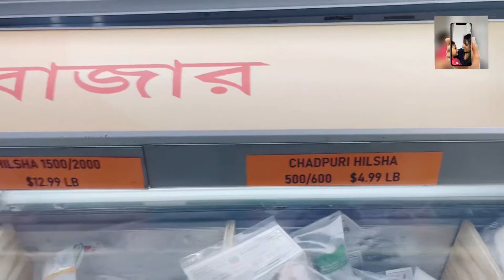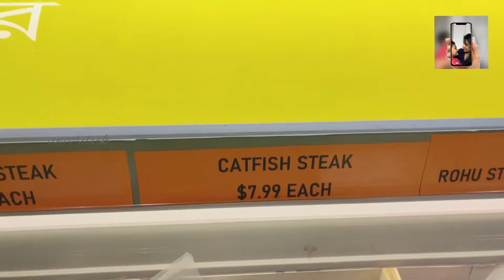అమెరికా లో చెపల మార్కెట్/fish market in usa/Godavari fishes/fish lovers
Fish market in usa/Bangladeshi fish market